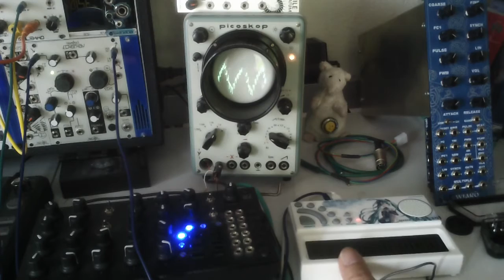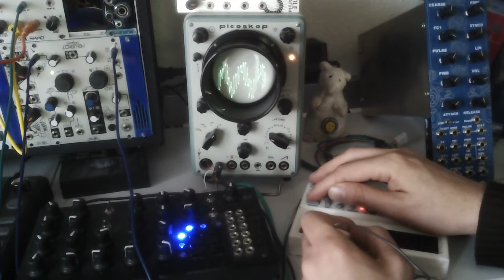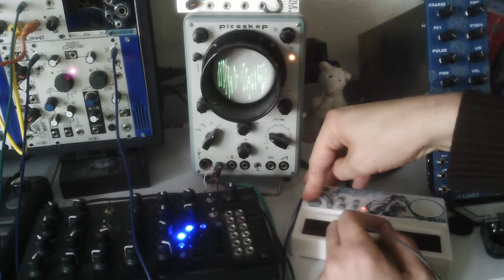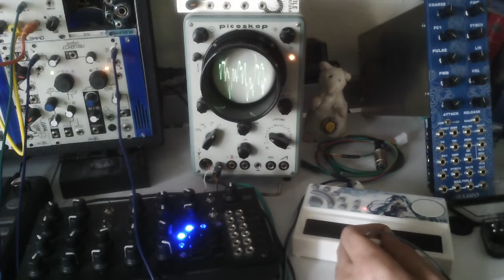gakken NSX-39 pocket miku vocaloid 3 thru makenoise Echophon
background sound : wiard malekko richter oscII/megawave/boogie filter